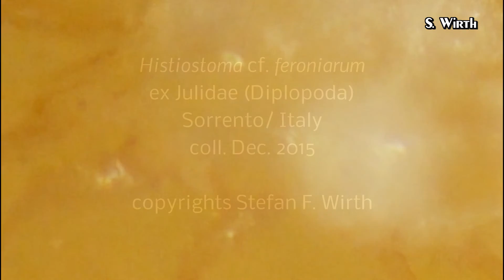Histiostoma mite feeding, mouthparts and internal digestive tract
Mites of the clade Astigmata are very small (less than a length of 1 mm in adults) and soft skinned. The cuticle of most taxa is so thin that they appear almost transparent. This offers a great chance to study activities of external and internal structures. I here focused on the mouth parts, the feeding behavior, movements of the digestive tract and internal muscle activities to operate mouthparts and legs.

Object of my studies is a mite species of the Histiostomatidae (Histiostoma cf. feroniarum from a millipede collected in Sorrento/ Italy). Reason is that histiostomatids represent my scientific research subject. Their disadvantage is that they are smaller than other mite taxa of the Astigmata (adults 400-600 µm in length). They additionally are not completely transparent as they accumulate metabolic end products to their dorsal cuticle. Also their mouthparts are related to other Astigmata taxa highly modified.

To get acceptable video results, I decided not to use the 4K modus of my Sony alpha 6300 as it produces "only" 25 fps in this resolution. I instead filmed with 100p 60M in the XAVC  S HD mode (1080p = full HD). Advantage was to have a frame rate, which allowed to finally create a clear slow motion quality. Thus, mite movements are much clearer visible. I occasionally additionally zoomed into the picture for a better magnification level. Consequences of these digital zooms are slightly noisy backgrounds in some few sequences.

This colony of Histiostoma cf. feroniarum is one of two colonies, which I actually rear from the same species of millipedes, but collected at two different research trips to Italy.

The mite prefers usually more dry habitats with a moist and slimy substrat surface. To facilitate the filming conditions via a light microscope, I created an unnaturally wet environment by adding water to the original substrate. Unlike other species of the Histiostomatidae, H. cf. feroniarum stays permanently active even under watery conditions and continues feeding, as far as there is a substrate underground under water available. Under pure water conditions without substrate, the mites stop their feeding activities almost immediately.

Most of the footage in this film is shown in a slow motion speed (about 4-5 times slowlier than the normal speed). Only the sequences, showing the activities of the internal digestive tract are presented in natural speed.

Copyrights Stefan F. Wirth, November 2016